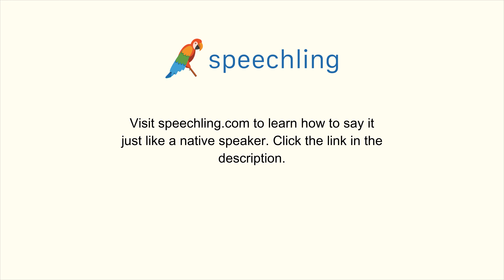How to say "I'm sorry, we're sold out." in Portuguese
Male Voice:
Sinto muito, estamos esgotados.

Male Voice Translation:
I'm sorry, we're sold out.